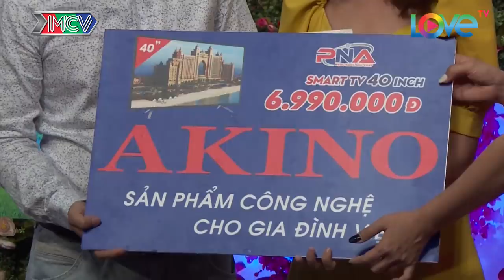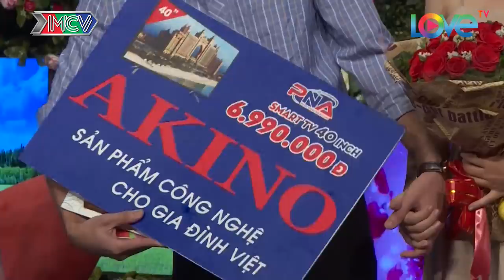BẠN MUỐN HẸN HÒ #486 | Nàng kén ăn nấu dở VẠN NGƯỜI CHÊ loại VẠN CHÀNG TRAI bởi tiêu chí 2X kỳ lạ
BẠN MUỐN HẸN HÒ #486 | Nàng kén ăn nấu dở VẠN NGƯỜI CHÊ loại VẠN CHÀNG TRAI bởi tiêu chí 2X kỳ lạ | Khoa Nguyên - Nam Phương | Văn Huệ - Thu Thuyền | 050519

Xem cặp thứ 2 😍 ở đây 17:46 😍

Cô nàng kén ăn nhưng nấu ăn dở vạn người chê sẵn sàng loại vạn chàng trai chỉ vì tiêu chí 2X kỳ lạ của chính mình.